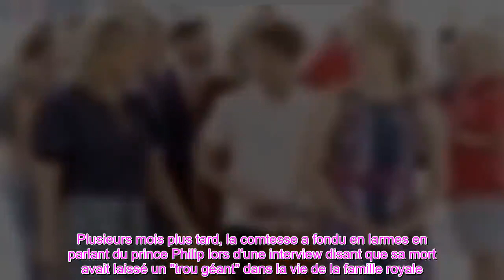👑La destination de vacances de Sophie Wessex et du prince Edward a un lien spécial prince Philip